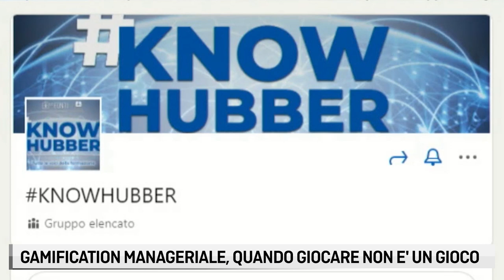LE FONTI KNOWHUBBER - GAMIFICATION MANAGERIALE, QUANDO GIOCARE NON E' UN GIOCO